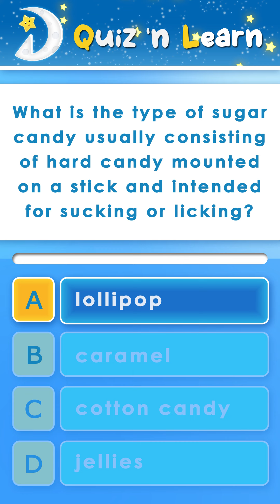Quiz 'n Learn 362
Answer tricky QUIZzes 'n LEARN new trivia!
Test your minds and find new discoveries!

Do you want more of this content?